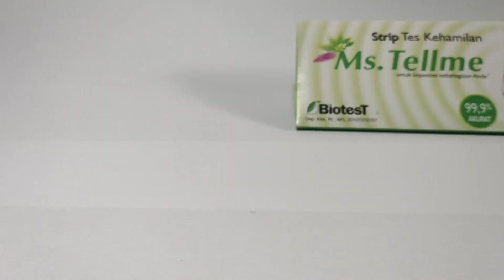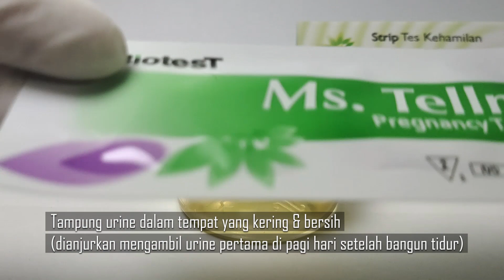CARA BENAR PAKAI TESTPACK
Cara benar menggunakan testpack. Bila video ini bermanfaat maka sukai dan bagikan!

Terima kasih. Salam dari Tim Perawatan Kesehatan.

💖 SALURAN INI DIKELOLA OLEH BIDAN & PERAWAT 💖